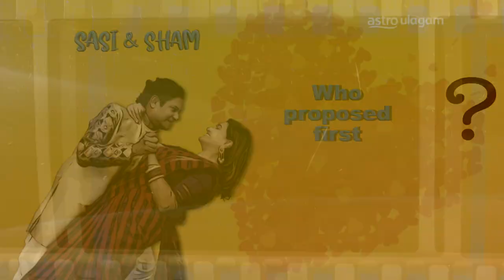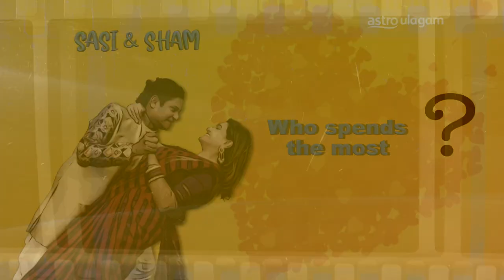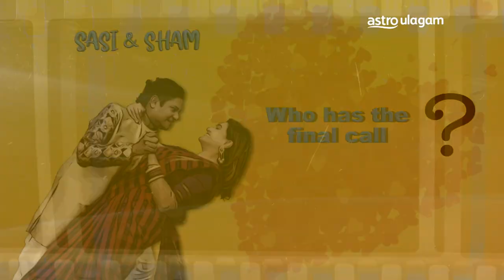Playing Couple's Game with Sasi & Sham I Kalakkal Jodigal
Sasi and Sham play an interesting couple's game. Let's see who wins!

Four celebrity couples will team up to compete in a Deepavali-special game show KalakkalJodigal. Don't miss the fun on 5 Nov at 7.00pm only on Vaanavil HD Ch201.

Let's celebrate the festival of lights by being the light in someone's life. OliyaaiThigazhvom BeTheLight.